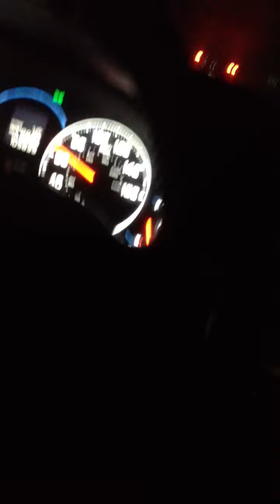The man with no face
Ever wonder who the hater is that always talks crap over the Internet??? Me Too!